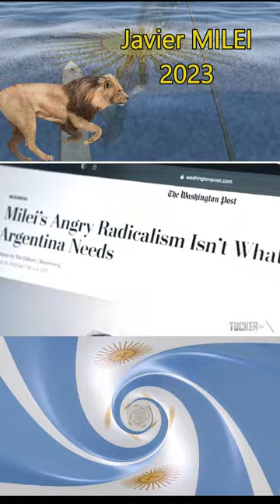🦁 Milei Y Carlson -Anticipo Entrevista En Español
🦁Anticipo - Javier Milei con Tucker Carlson 🦁 Doblaje en Español🦁milei
Javier Milei Presidente🦁